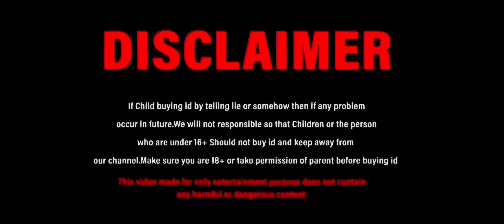Free fire (ID) Collection | 80 Lvl With 7 th To All | Kalai Ofcl✅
afd boss

#1 steliteidsale